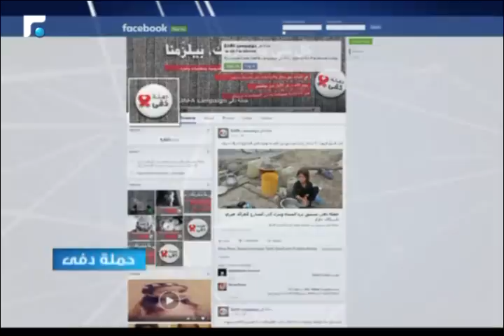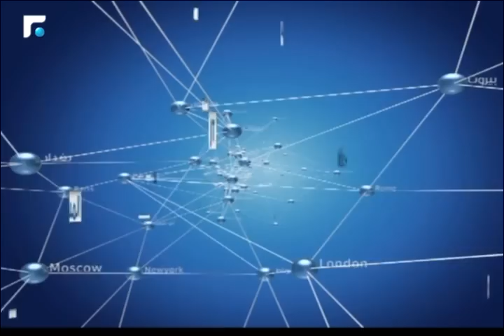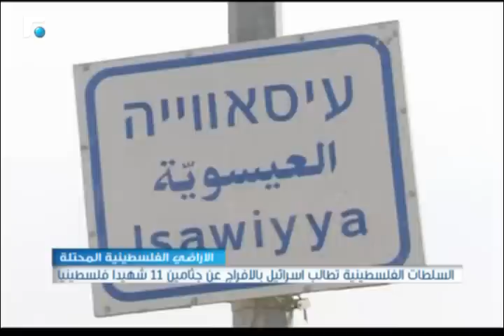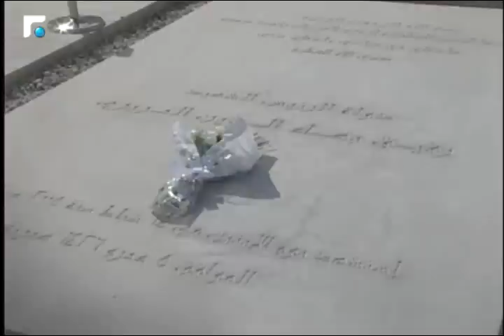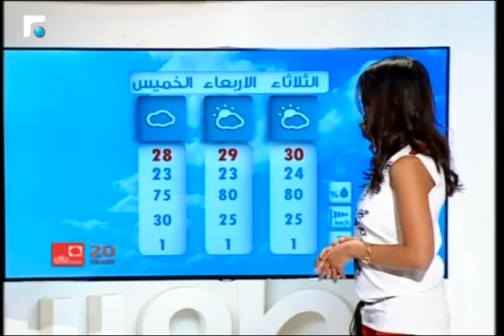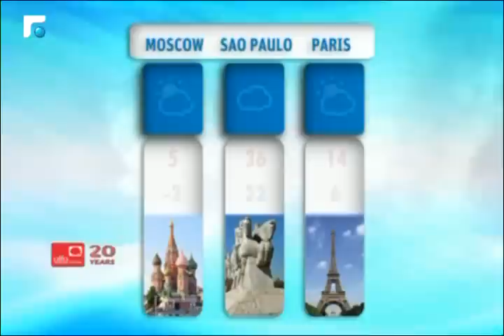النشرة المسائية 19/10/2015